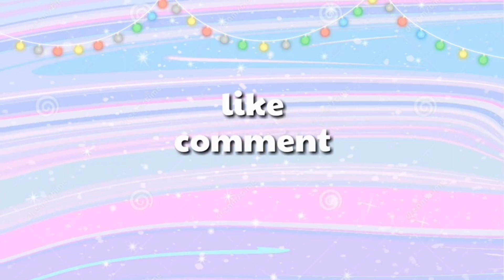OBROLAN‼️MALAM HARI BERSAMA MBA KAYLA & OM DING 🤗 || Kayla and Family 😘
~ Tonton terus ya vidio dari kayla jangan lupa

Terima kasih 🙏🙏😘😘.